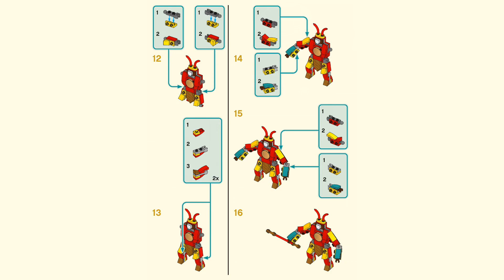LEGO Instructions | Mini Monkey King Warrior Mech | 30344 | LEGO Monkie Kid 2021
Building instructions for 30344, Mini Monkey King Warrior Mech, LEGO Monkie Kid, 2021